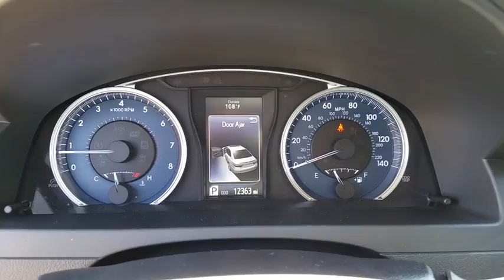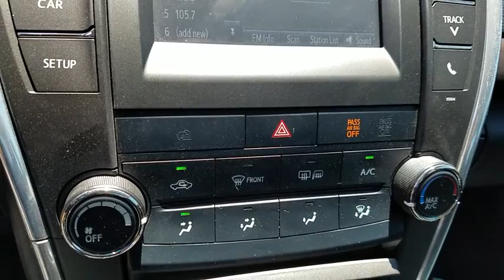2017 TOYOTA CAMRY Las Vegas, Henderson, St. George, Cedar City, Summerlin, NV H180502A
GRAY Used 2017 TOYOTA CAMRY available in Las Vegas, Nevada at Lexus of Henderson. Servicing the Henderson, St. George, Cedar City, Summerlin, NV area.